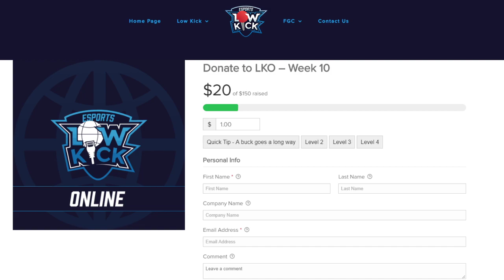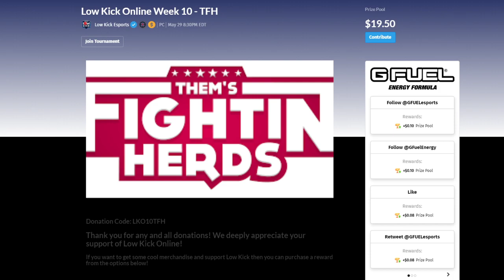Low Kick Online Week 10 - Them's Fightin' Herds